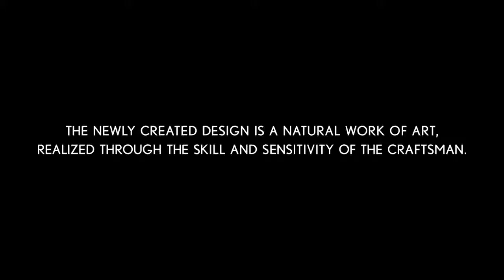2018 Lexus LS--01